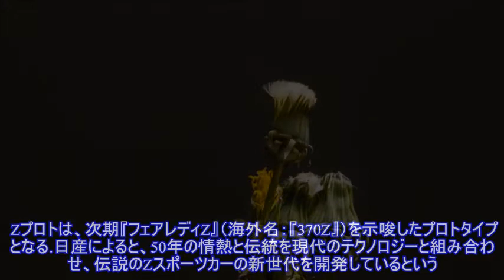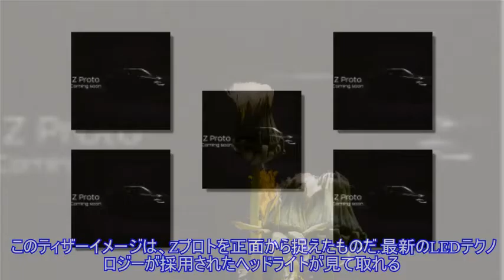日産 Zプロト、9月16日デビューへ…最終ティーザー ）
,日産 フェアレディZ,
日産自動車の米国部門は9月15日、日本時間16日午前9時30分＝米国東部時間15日午後8時30分にデジタルワールドプレミアされる予定の、『Zプロト』（Nissan Z Proto）の最終ティザーイメージを、公式ツイッターを通じて公開